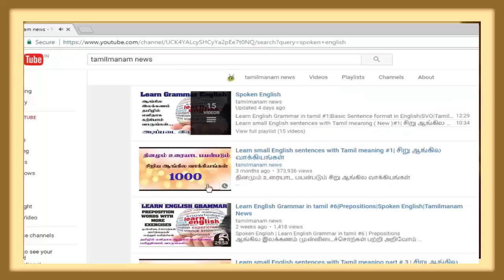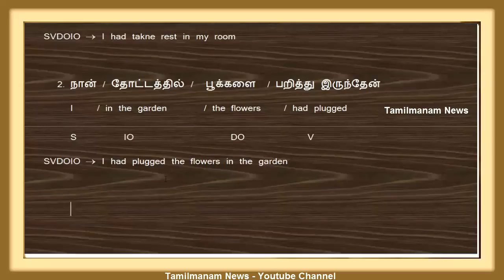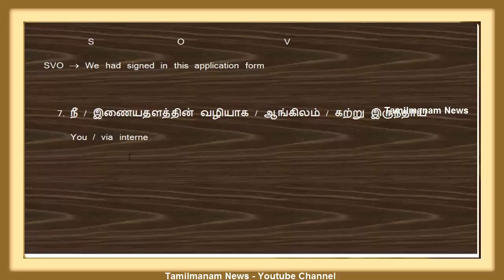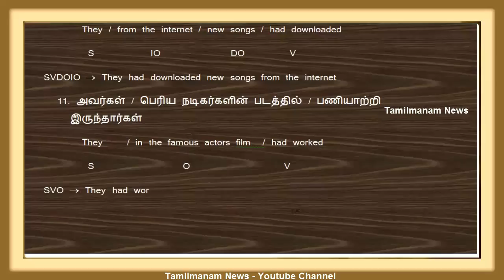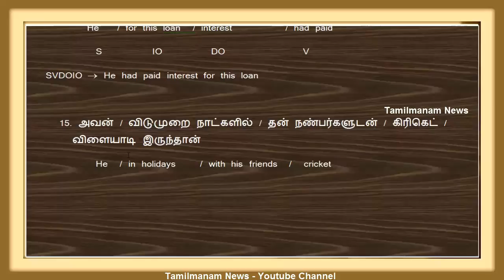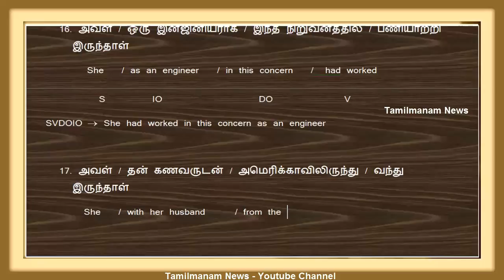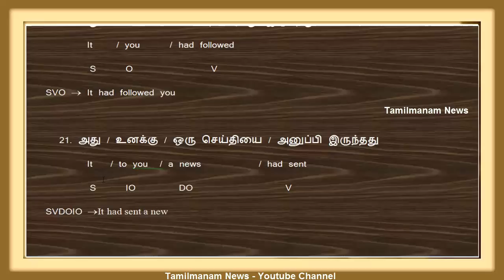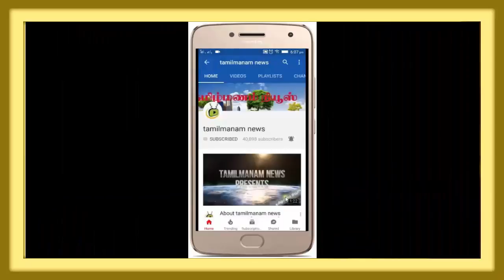Past Perfect|Learn English Grammar in Tamil #22|Spoken English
This video explains the Past Perfect Common structure and How to form the English sentences in Past perfect. if you know the Tamil language you can easily form the Past perfect sentences very easily. With the help of this video you learn grammar English and also you itself speak English confidently. this is the base for spoken English classes. Tamilmanam news provides the learn English via tamil language.
Shivag's Online Courses
How to buy udemy courses